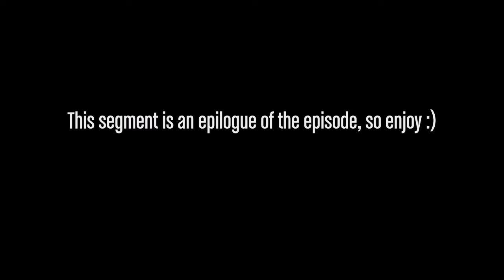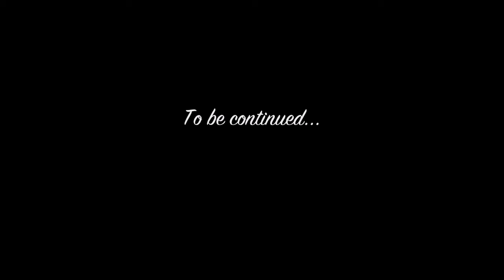GTA V - PaGaCF3 Epilogue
After fleeing the club and escaping the crime scene occurring in Cypress Flats, the protagonist returns home to celebrate the Season 5 premiere. Note that this segment is, hence the name, an epilogue of Party at Galaxy Cypress Flats 3.